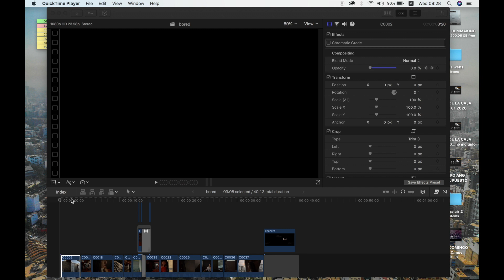HOW DO I COLOR GRADE IN FINAL CUT PRO X WITH COREMELT SUITE? AWESOME RESULTS!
I bought a couple years ago the Coremelt Suite to color grade the videos inside of FCPX without the help of any other programs, and to save time.
It took a few weeks to get the working flow right, but for fast editing works great.

What did I use to shoot this video?
Camera: Sony a6500
Lenses: - Sony E 35mm F1.8
               - Sigma E Mount 12mm F2.0
What did I use to edit this video?
Final Cut Pro X
Coremelt Color Grading Suite

If you want to know something about this video, or talk to me about a colab or work, feel free to write me an email